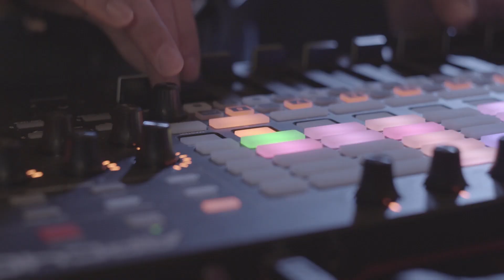Karaván Família - Khiromant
A Kawalcade című album a Karaván Família együttes új produkciója. Az album kötelező mindenkinek, akit vonz a balkáni életérzés vagy a cigányzene szabadsága. Az új repertoár a műfaj modern megközelítése, amelyben a nyelvi sokszínűség mellett (romani/cigány, magyar, angol, arab, francia, török, szerb, román, spanyol, hindi nyelvű dalszövegek) a stílusok kavalkádja alkot egységet.
A lemezen hallható Khiromant című dal műfajilag nehezen behatárolható. Az ének egészen elégikusnak, néhol már-már melankolikusnak tűnne, a zenei alap kavargó vidámsága, bohókás hangulata miatt azonban nem nevezhetjük szomorúnak. Erőteljesen érződik, hogy a Karaván Família munkája a Khiromant, és nem csak a könnyen felismerhető és karakteres énekhangok miatt. Van benne valami a familiaritásból, valami közösségi, ami helyenként kórusszerűen teszi életérzéssé az egyéni szólamokat is. A dal mondanivalója éppen olyan összetett, mint a zenei szerkezet. Fő motívumai a romániai “szirba” és a jellegzetes indiai “Pandzsábi” ritmus, melyeket különbözőségük ellenére könnyedén egységgé formál a zenekar.

Ebben a videoklipben a Karaván Família azt mutatja meg, hogyan állítja színpadra és játsza élőben az új Kawalcade projekt dalait. A klipet a Fonó készítette.

Operatőrök: K. Kovács Ákos, Gajdics Dávid
Vágó: Laskovity J. Ervin
Felvétel/ keverés: Kopcsik Márton (Bresaola Studios Budapest)